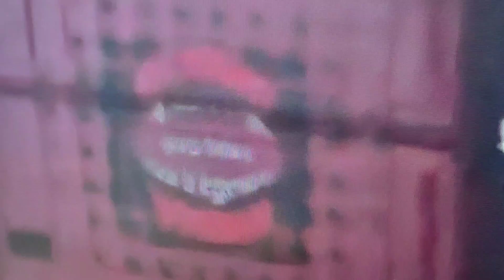20 mai 2017